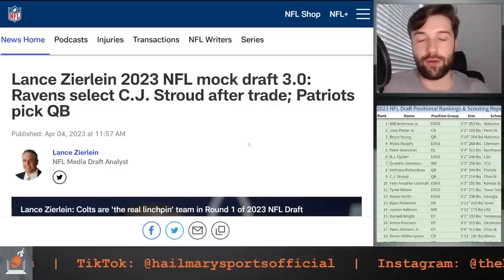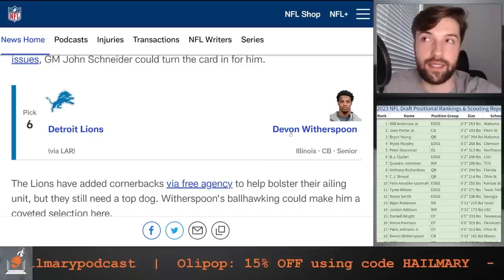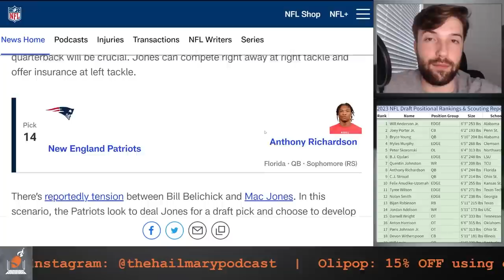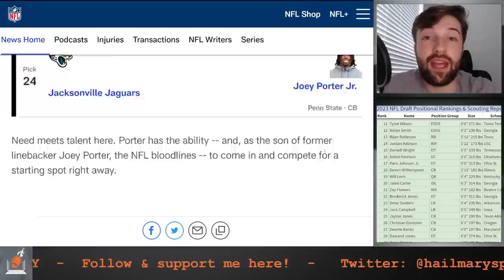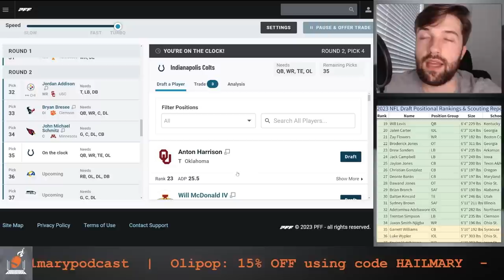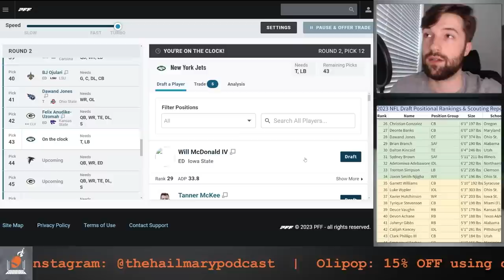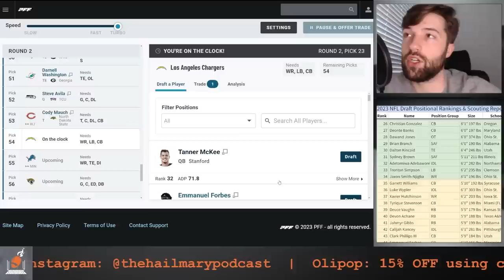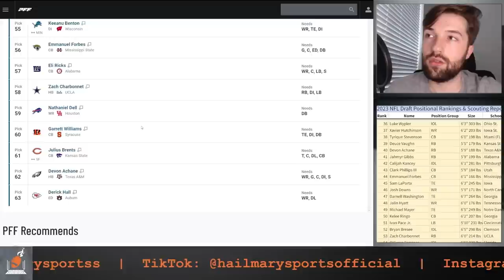Lance Zierlein's INSANE 2023 NFL Mock Draft 3.0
This is the Hail Mary Podcast judging NFL Lance Zierlein's 2023 NFL mock draft as of April 2023.

Ads were placed automatically